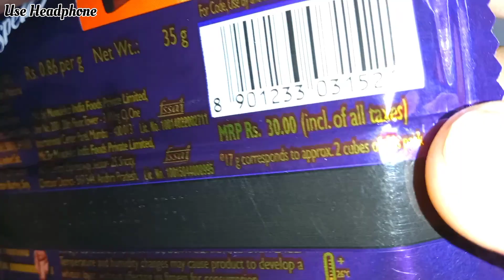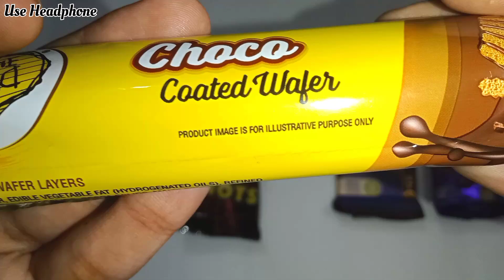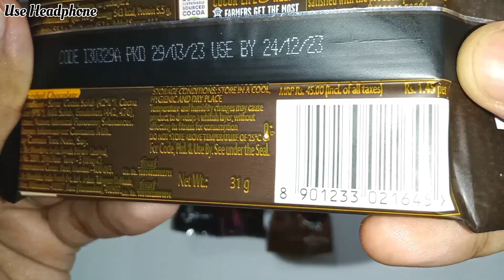Crispello vs Milkybar vs Tutti frutti vs Gone mad vs Bournville vs Fuse